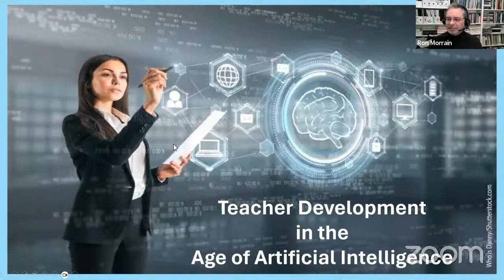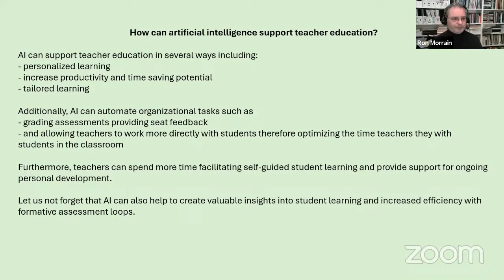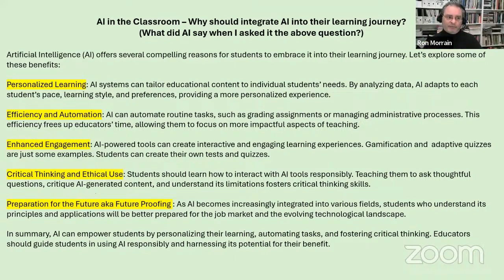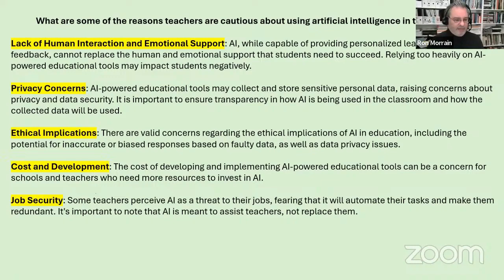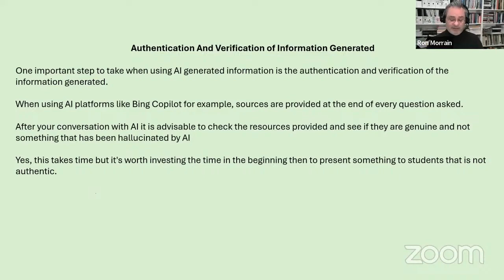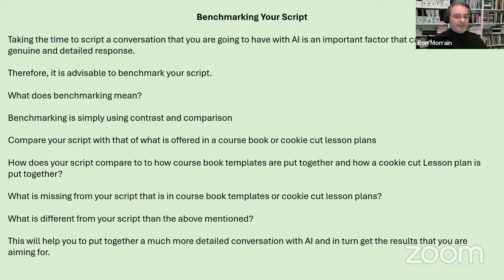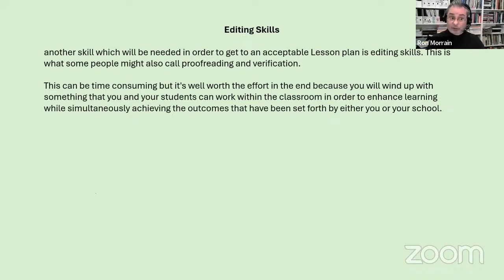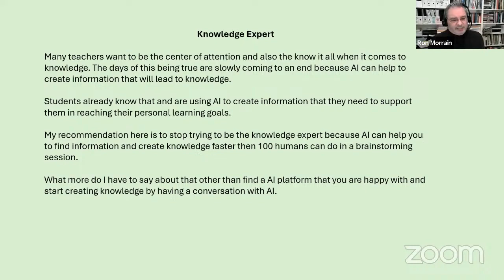Ron Morrain - Teacher Development in the Age of AI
You can watch the recording of Dr Ron Morrain's presentation on Teacher Development in the Age of AI at the Educast's International Conference 2024 on our YouTube Channel.